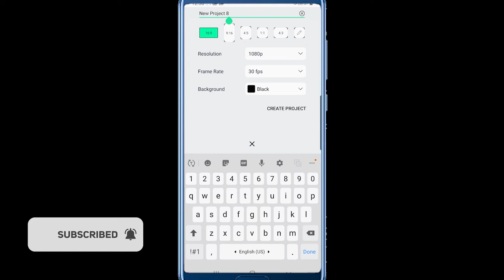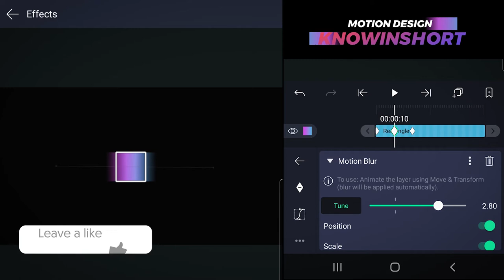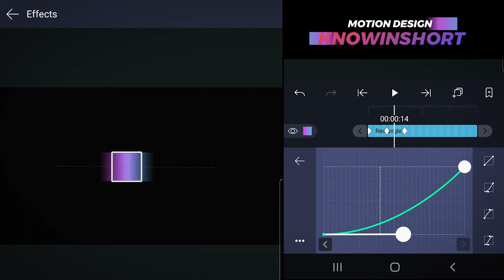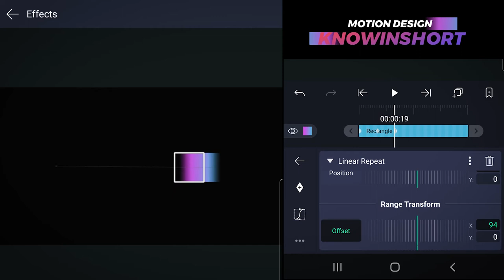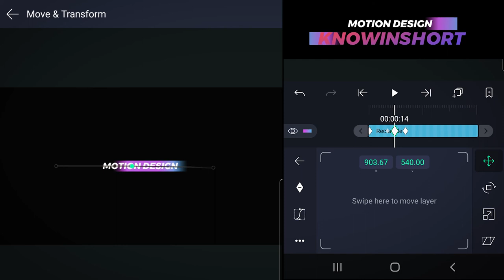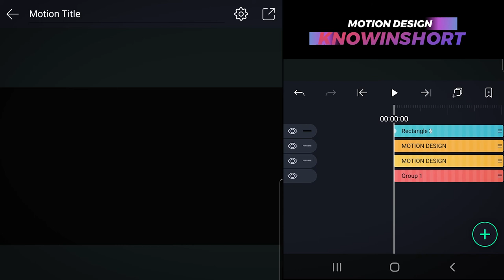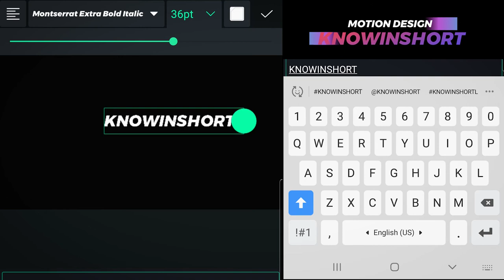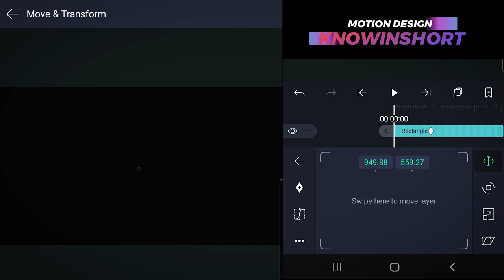Elegant Text wipe intro animation in ALIGHT MOTION (2020)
This video is a tutorial on creating dope motion style intro opener animation using Alight motion app. Follow the steps to create a stunning intro opener for your youtube channel or project. You can also use the animation for the creation of lower thirds. This video is inspired by the "Dope Motion" youtube channel. I have tried to replicate the animation which was created in After Effects just by using Alight Motion app on a smartphone. I hope you will find the video helpful and useful.

etc.